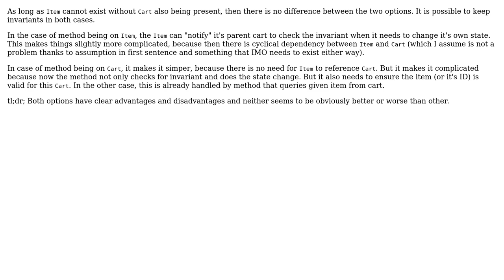Software Engineering: Can clients call methods on entities other than the aggregate root?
With thanks & praise to God, and with thanks to the many people who have made this project possible! | Content (except music & images) licensed under CC BY-SA | Music | Images & others | With thanks to user Markus Malkusch user Euphoric and the Stack Exchange Network Trademarks are property of their respective owners. You are responsible for your own actions.